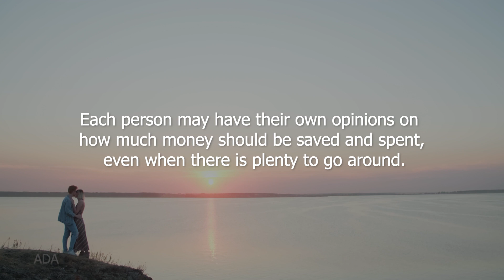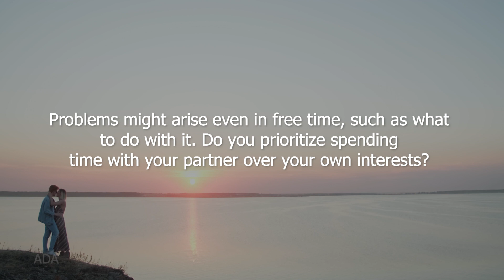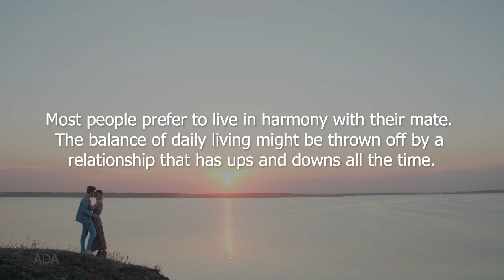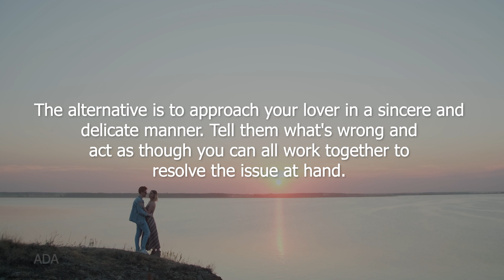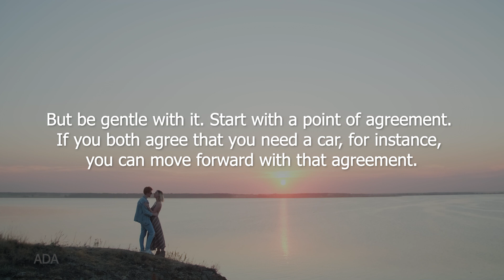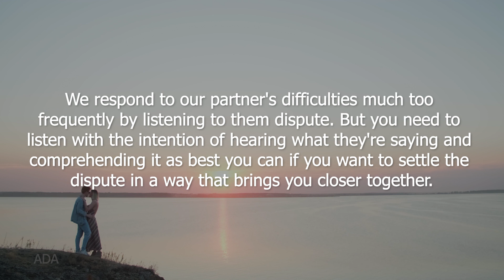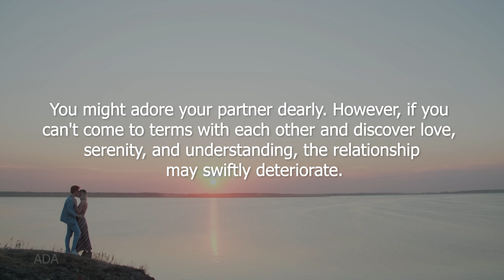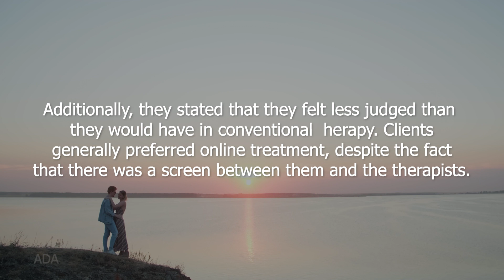Avoid Never and Always | Peace in Relationship